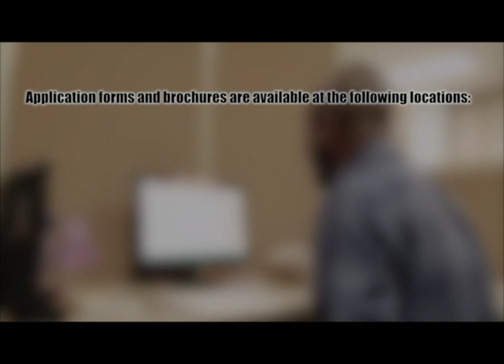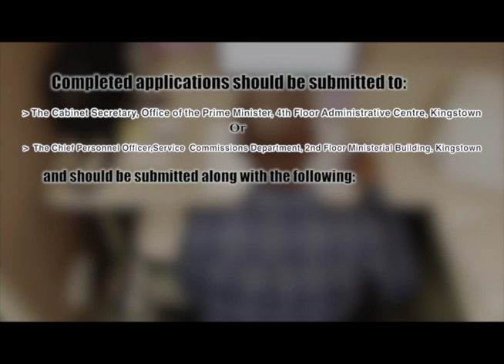API programme jan 5th,2016